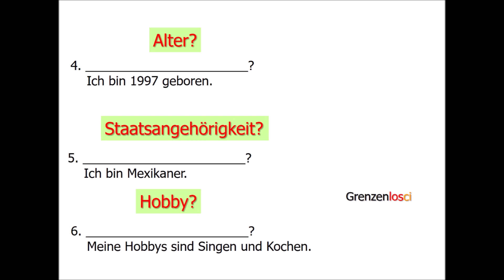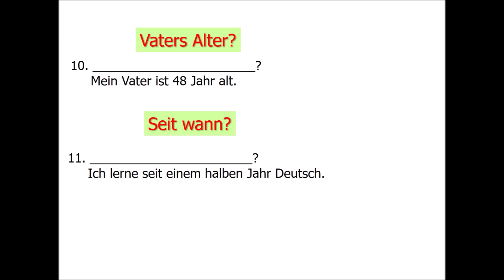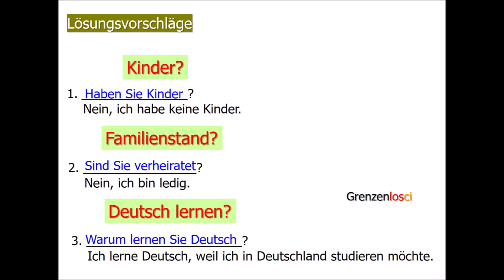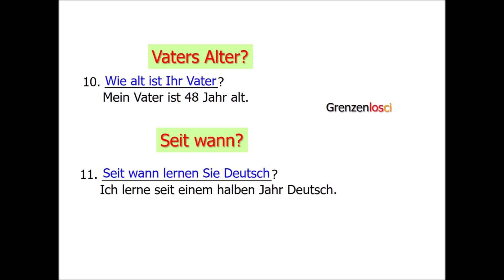Sprechen Teil I | Goethe Zertifikat A1 Speaking Part 1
Ejercicios para practicar el área oral en Alemán A1
Goethe Zertifikat A1 Sprechen Teil I

Goethe Certificate Speaking Part 1